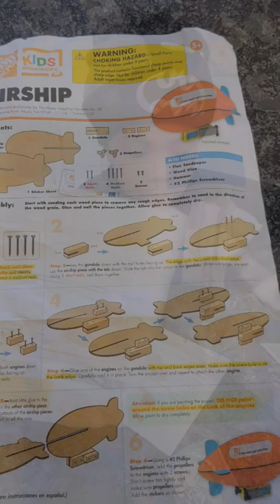I Built an Airship!! 🚀🚀 Like👍🏽 & Subscribe 🔔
Home Depot Kids Workshop Marsh 2022 -Airship